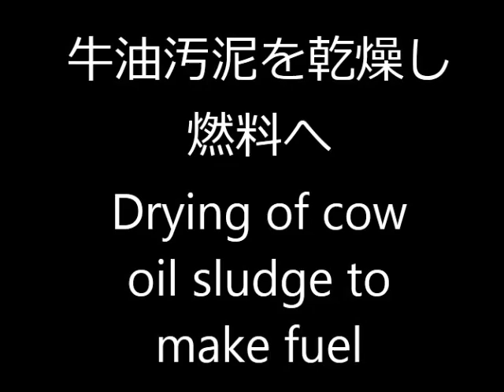とにかく付着する牛油汚泥乾燥機 Cow oil sludge dryer 乾燥テスト受付中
とにかく付着する牛油汚泥乾燥機。牛肉食品加工工場の汚泥。
他社どこも乾燥できず詰まって出て来なかった。
燃料として使用するため成分が変化しない低温乾燥が必要。
脱水ケーキ乾燥機。付着物専用乾燥機。付着物乾燥機。
24時間連続式無人運転乾燥機。SHTS Dryer 何でも乾くん

乾燥テスト受付中。乾燥できなかったら全額返金。

Dryer of cow oil sludge.To make fuel.
Dewatered cake dryer.
Chewing gum, starch syrup or caramelized type foods.
So any sticky waste can be dried through the low-temperature.
Without clogging and continuous unattended operation.
Dryer for clayey sludge waste material.
Reduces water content in sludge, food waste, or other wastes to allow for use as fertilizer, compost, feed, material,or fuel.